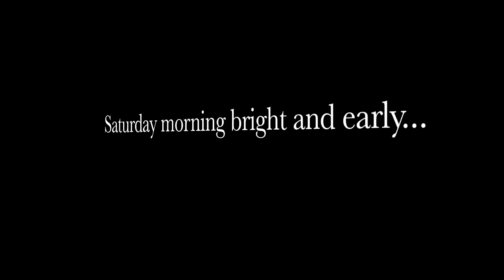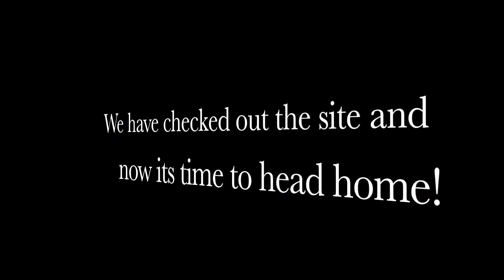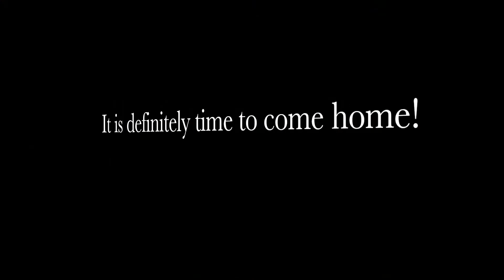Sketch Daily - Nashville Here we Come 021818